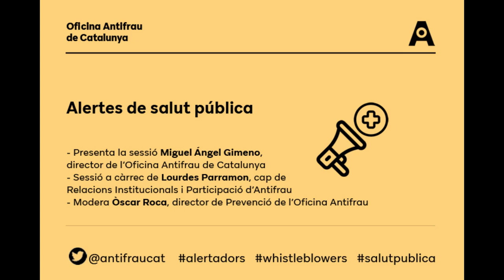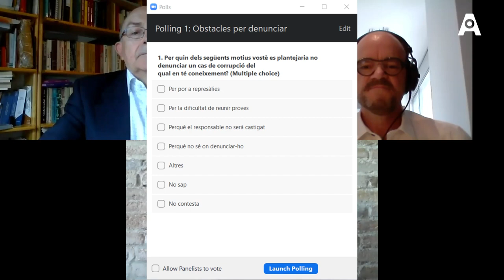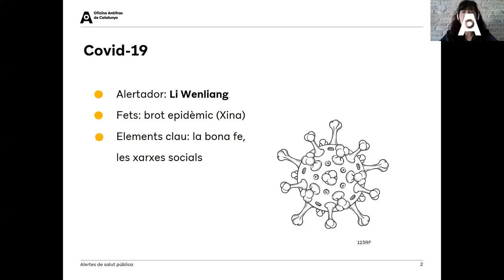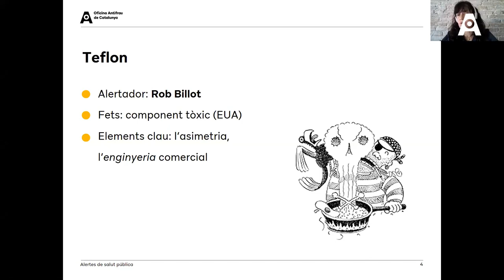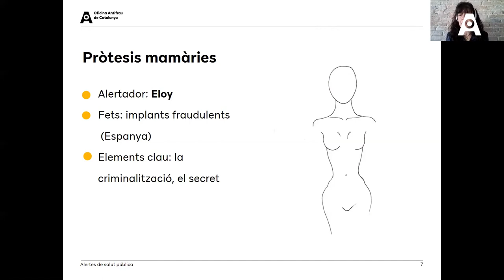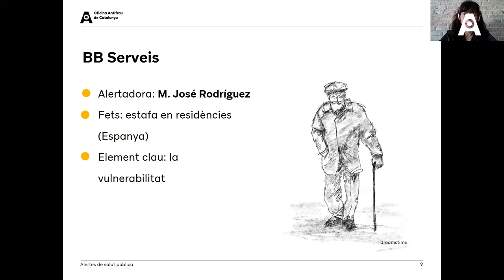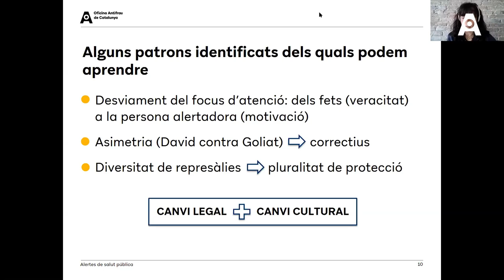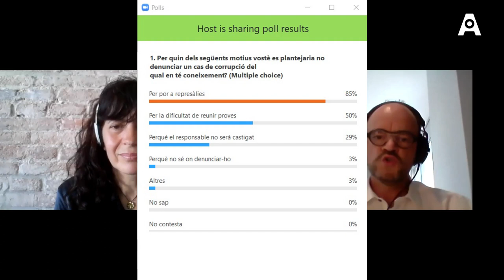Webinar "Alertes de salut pública"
15 de juny de 2020. L'Oficina Antifrau de Catalunya ha organitzat la sessió en línia “Alertes de salut pública”. La presentació del seminari ha anat a càrrec del director de l’Oficina Antifrau, Miguel Ángel Gimeno, i la ponència ha estat a càrrec de la cap de Relacions Institucionals, Participació i Visibilitat, Lourdes Parramon. El director de Prevenció d’Antifrau, Òscar Roca, ha estat l'encarregat de moderar l'acte.